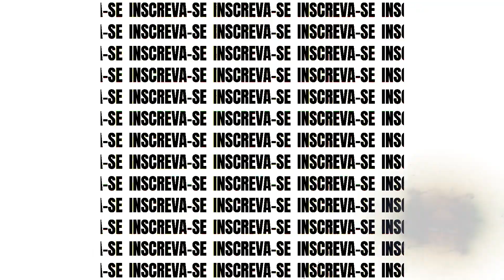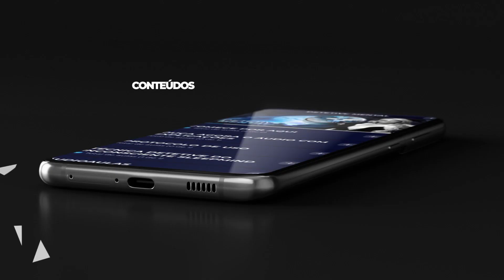Técnica para se reconectar com seu propósito de vida - TecnicaMENTE - Elainne Ourives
Todos nós passamos por momentos de dúvida e incerteza, mas é importante lembrar que o nosso propósito está sempre lá, esperando para ser redescoberto. Então, se você está buscando clareza e direção, fique comigo até o final. E, se quiser dar um passo além, eu te convido a conhecer o HoloCocriação, onde você encontrará ferramentas incríveis para transformar a sua vida.